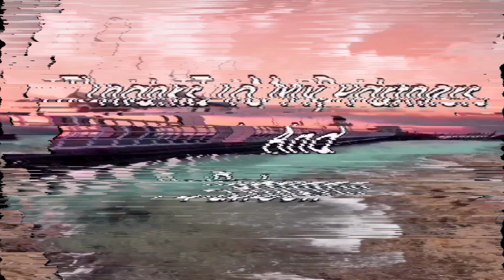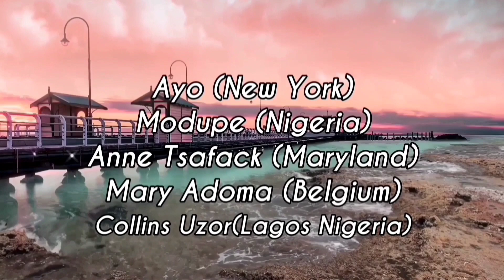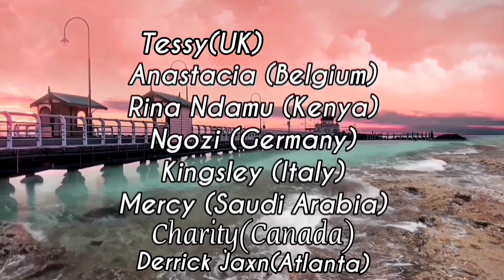5 DREAMS THAT WILL CORRECT YOU!!!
You Can also Order Dr. Paul's Best selling book: YOUR DREAMS AND INTERPRETATION with over 100 divinely interpreted Dreams backed up with powerful prayer points for breakthrough,

To Support Pastor Paul's Ministry

Via Bank Transfer

The Refiners House Ministry
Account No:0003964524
Bank Name: Stanbic IBTC PLC
Of Nigeria.